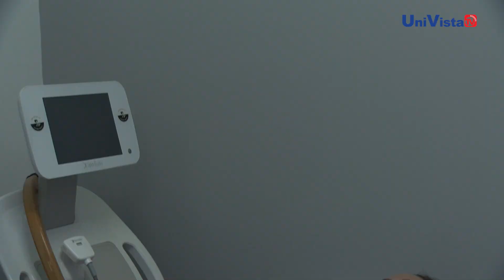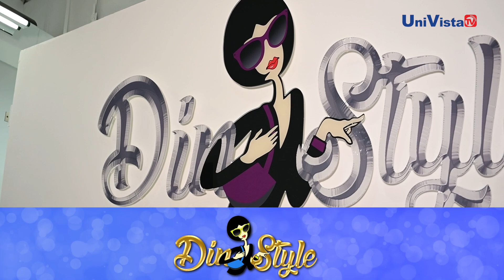Marcación Abdominal en Crónicas de una Esteticista en UniVista TV.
La máquina que logra 2000 abdominales en solo 30 minutos